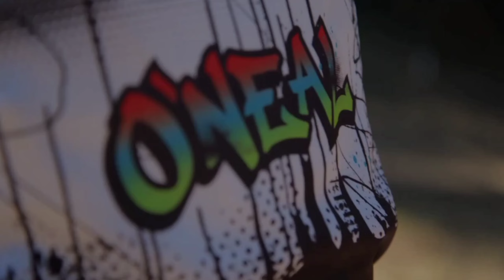mainan toys gun,iron man,kereta api,dinosaurus,kupu kupu,motor cros berlumpur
Membersihkan mainan berlumpur truk,dinosaurus,kupu kupu,kereta api,pesawat jett,toysgun,ak47
mainan anak anak
kereta api,mobil balap,transformers,
Kids toys,mobil mobilan,for kids.
videos for kids,dinosaurs toys,jurassic world,toys,toys cars.
videos cartoon,cartoon.
toys gun
videos for kids
for kids
tembak tembakan

AK47gun,m16 weapon,shotgun,sniper rifles,glock pistol,cowboy pistol,revolver,machine gun.

membersihkan dinosaurus jurassicworld evolution t-rex
 nama nama hewan,suara hewan ,monyet lucu,kucing,
mobil mobilan